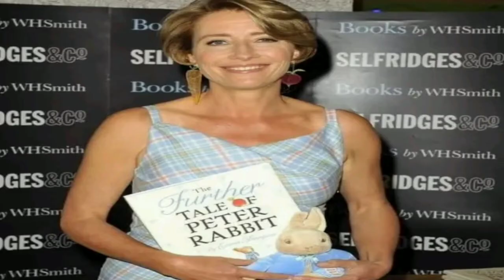14 Sexy Photos of Emma Thompson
14 Sexy Photos of Emma Thompson
cnn newS cbs news
uva shooting university of virginia
charlottesville va uva shooter
christopher darnell jones
charlottesville nbc29
active shooter uva
cnn live
charlottesville news
uva
u
uva active shooter
bryan silva
charlottesville shooting
christopher darnell jones uva
anthony rumble johnson the neighbourhood
brandon fried the marias tv antenna
brandon fried the neighbourhood
devotion movie
cavalier king charles spaniel for sale
babar azam net worth the neighborhood
the neighbourhood band